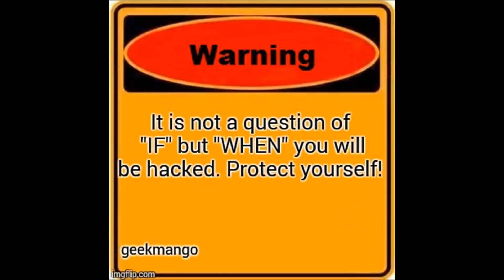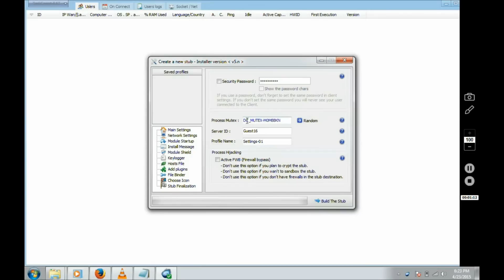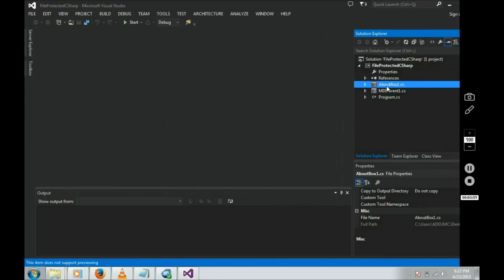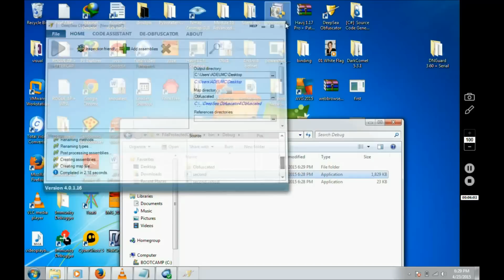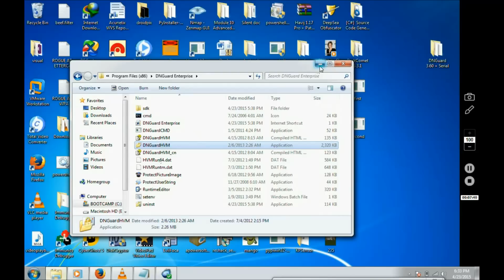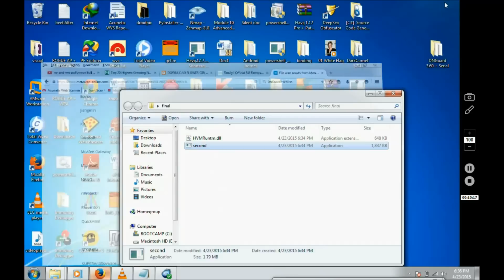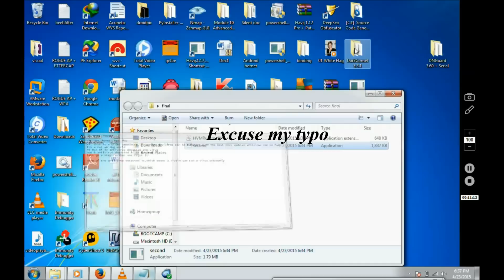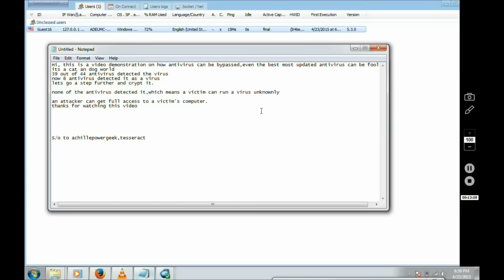Making a Darkcomet Rat FUD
how to make a rat fully undetectable,this shows AV softwares needs to step up their game.